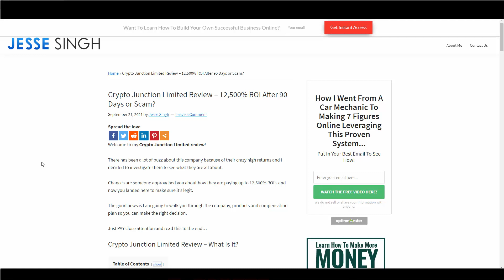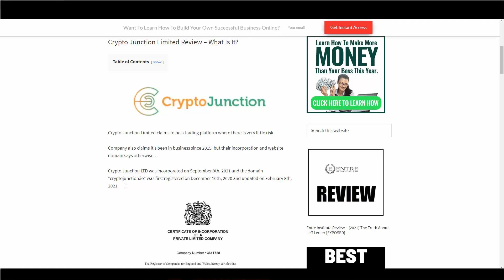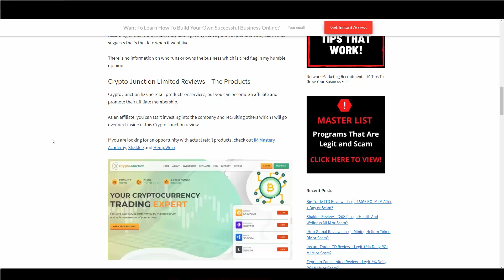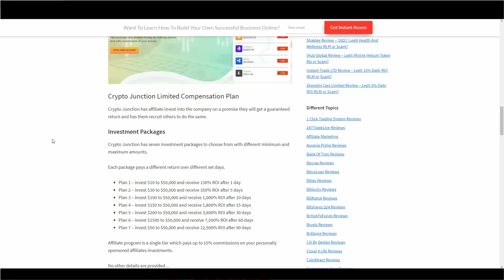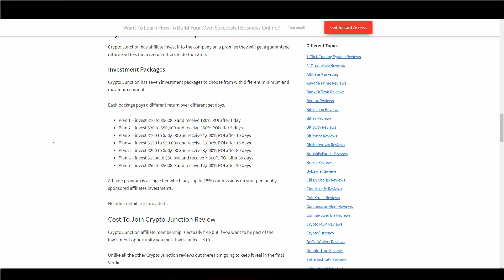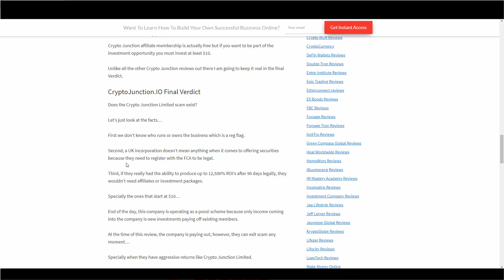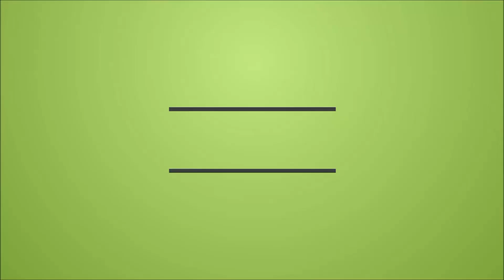Crypto Junction Limited Review - Wow 12,500% ROI Over 90 Days Or Scam? | Cryptojunction.io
Crypto Junction Limited Review - Wow 12,500% ROI Over 90 Days Or Scam? | Cryptojunction.io | Are you thinking about joining this latest crypto MLM company or New HYIP website?  Do NOT join before you watch this Crypto Junction review because I am going to walk you through the company, products and compensation plan so you can make the right decision.

In other words if the Crypto Junction Limited scam exists, I will call them out.

So if you watched other Crypto Junction limited presentations before this one is a must!

Find out if this is legit or a scam in this CryptoJunction.io review...

✅Crypto Junction Limited Review – 12,500% ROI After 90 Days or Scam?

✅ How To Have Multiple Streams Of Income The Right Way

✅ How To Invest $1000 Dollars in 2021 | Financial Freedom Steps!

✅ How To Become A Millionaire - Don't Do This Thing I Am Going To Show You!

✅ Make Money On YouTube With A Small Channel - $200 Per Day

✅ My Secrets To Making Money From Home FULL TIME | $500 PER DAY?

★☆★ Jesse Singh ★☆★